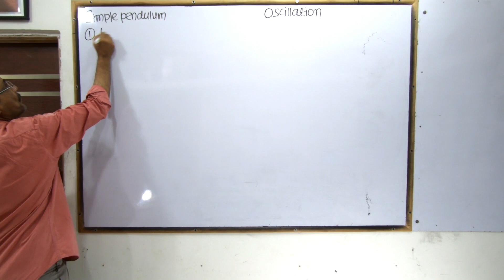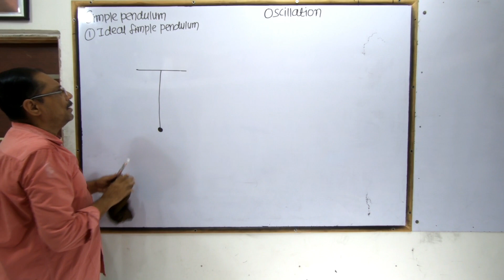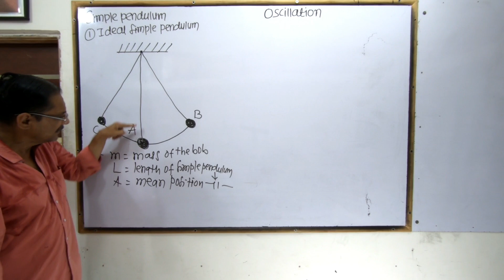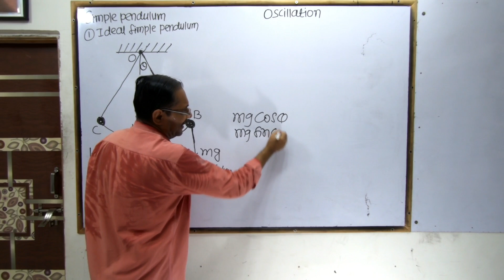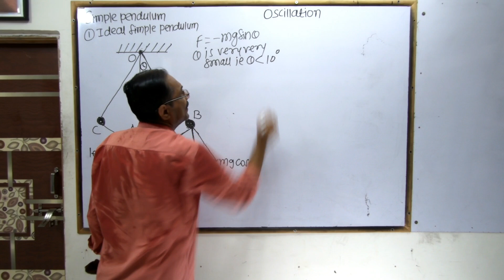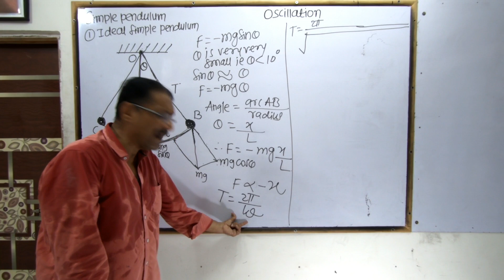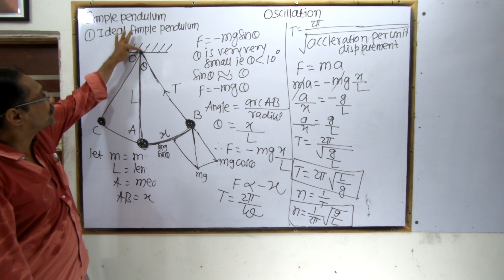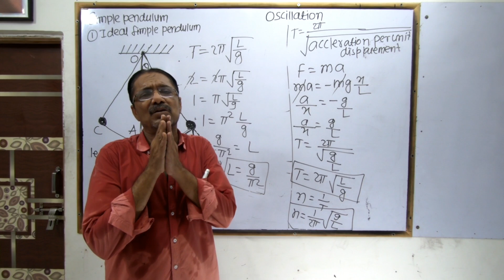Oscillation | Class 12 Physics | Ideal Simple Pendulum | New Syllabus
Oscillation | Class 12 | Ideal Simple Pendulum | simple pendulum | New Syllabus | New Syllabus | Maharashtra Board
In This Video We Are Going To Learn Full Chapter of Oscillation In Marathi For Class 12 Maharashtra Board